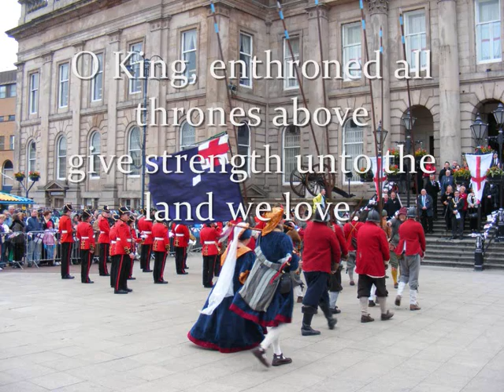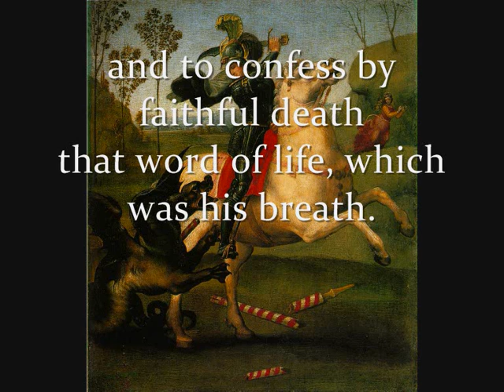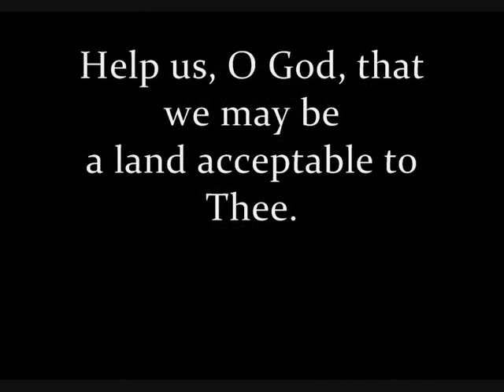Lord God of Hosts within whose hand - St George's Day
On St George's Day 2009 the congregation and choir sang the fine St George's hymn 'Lord God of Hosts' to the tune Melita. The Organist incorporates the postlude into the end of the hymn and plays a great patriotic-sounding piece.

Lord God of hosts, within whose hand
dominion rests on sea and land,
before whose word of life or death
the strength of nations is but breath:
O King, enthroned all thrones above,
give strength unto the land we love.

Thou Breath of Life since time began,
breathing upon the lips of man,
hast taught each kindred race to raise
united word to sound thy praise:
so, in this land, join, we beseech,
all hearts and lips in single speech.

To George our Saint thou gavest grace
without one fear all foes to face,
and to confess by faithful death
that Word of Life which was his breath.
O help us, Helper of Saint George,
to fear no bonds that man can forge.

Arm us like him, who in thy trust
beat down the dragon to the dust;
so that we too may tread down sin
and with thy saints a crown may win.
Help us, O God, that we may be
a land acceptable to thee.